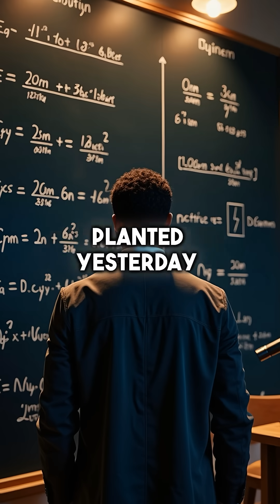James Webb Found Galaxies That Shouldn't Exist and It Changes Everything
Webb telescope broke physics... these galaxies are impossible 🤯